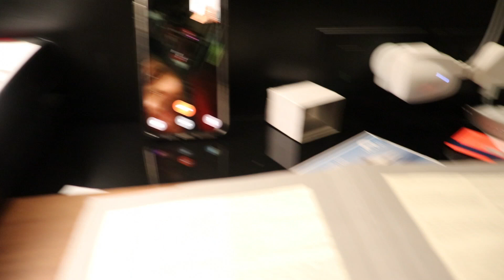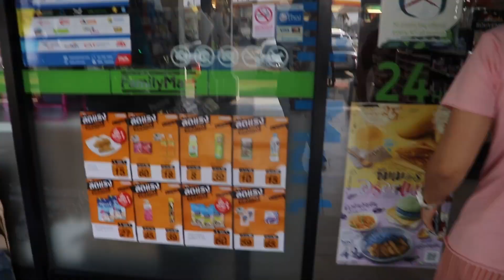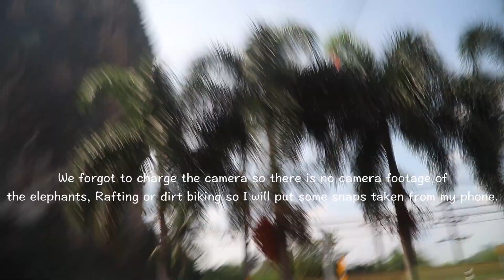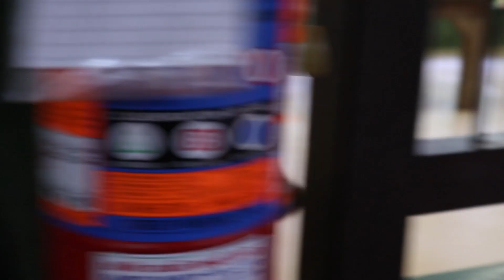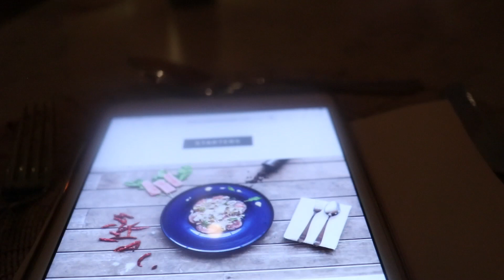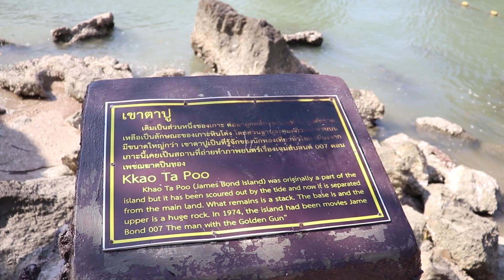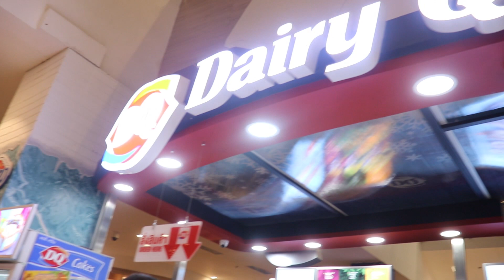TRAVEL VLOG: THAILAND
Hello Everyone!!

Sorry for how shaky this video is, after watching back I have invested in a stabiliser and my footage will be much better from now on, I promise!